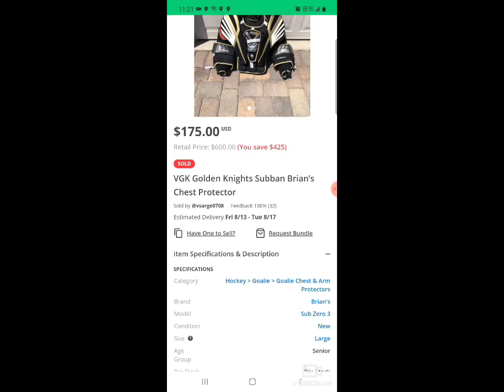Unboxing The Malcolm Subban Chest Protector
I aquired a game used Malcolm Subban Chest Protector but there was a catch.